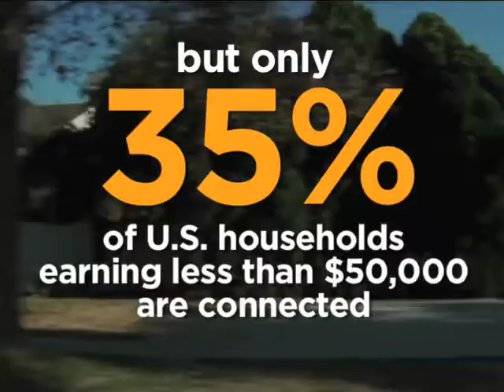Internet for the Ibarra Family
InternetforEveryone.org is traveling across the country to gather stories of Americans stuck on the wrong side of the digital divide -- and bringing together a coalition of public interest groups, Internet leaders and businesses to build a better 21st century Internet plan for America. Find out what's happening now in your community at